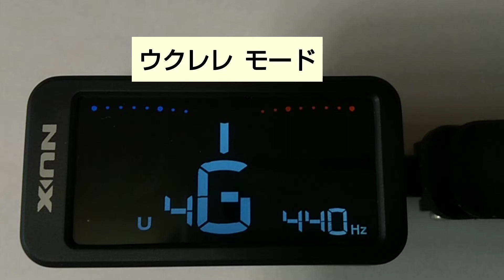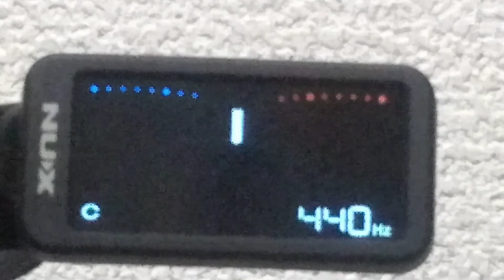今まで使ったことないのでクリップチューナー買ってみました。NUX Nu-Tune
NUX   Nu-Tune の説明動画です。
クリップチューナーを初めて使ってみて、シールド挿さずにチューニングできることに今更ながら感動した次第です。

nu-tune#クリップチューナー#nux